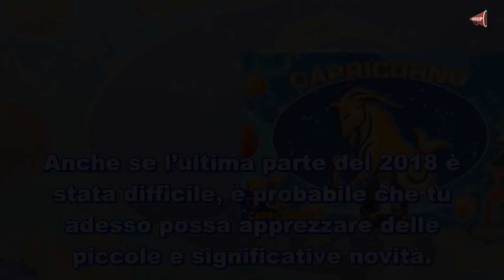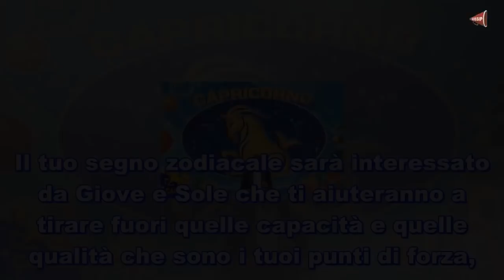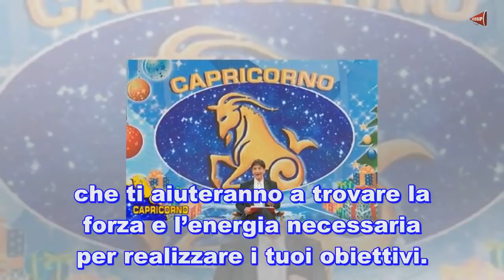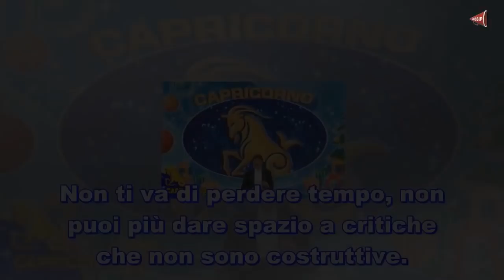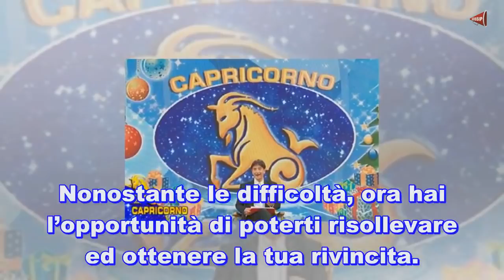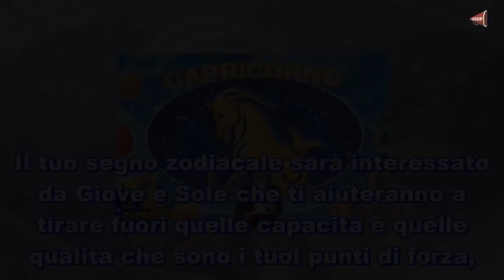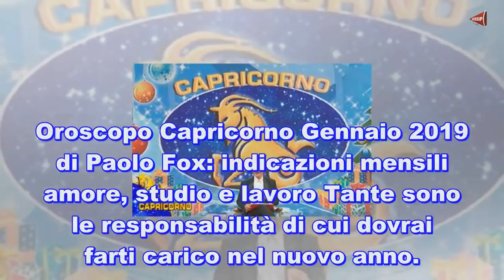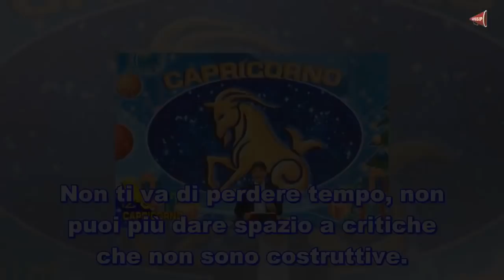Oroscopo Capricorno Gennaio 2019 di Paolo Fox mese impegnativo ♥ Ultime Notizie